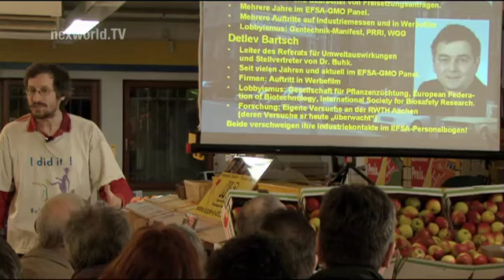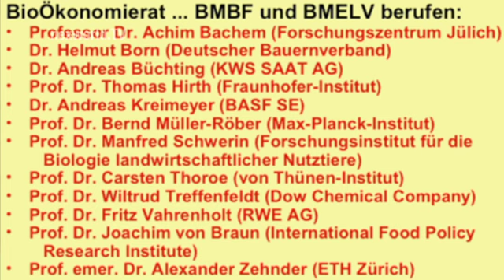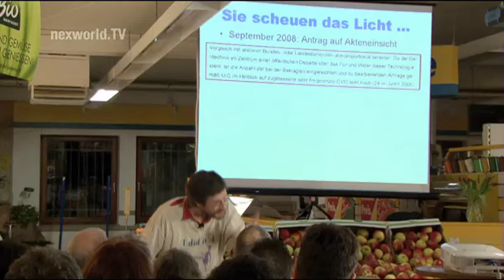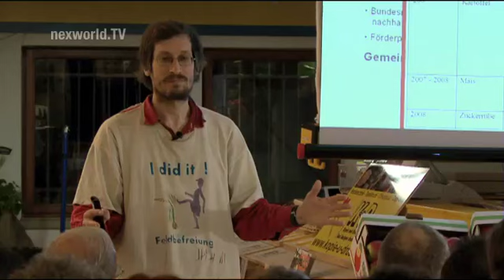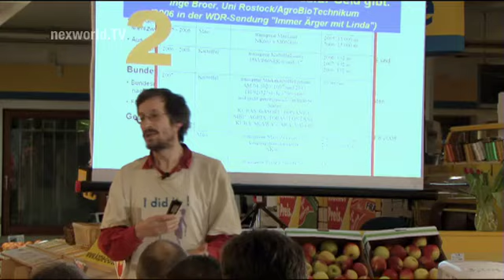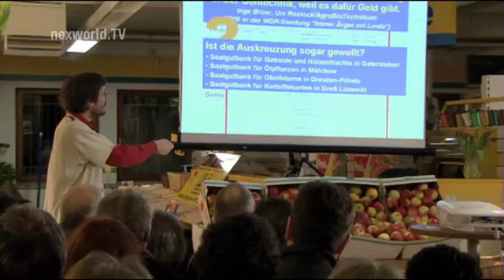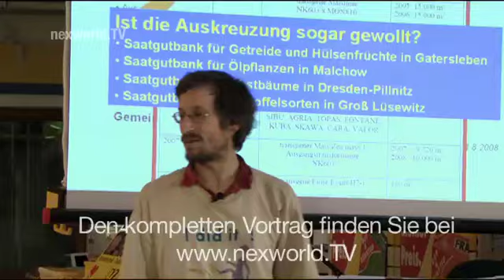VORTRAG: Seilschaften deutscher Gentechnik 3v3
Monsanto ist der größte Bösewicht, bei der Erforschung von Gentechnik geht es wissenschaftlich zu, Feldversuche stehen unter Ernst zu nehmender amtlicher Kontrolle. "Stimmt so nicht", sagt Feldbefreier Jörg Bergstedt.

Sein Vortrag über den Status-quo der deutschen Gentechnik ist eine faktenreiche, unterhaltsame und humorvolle Reise in einen unglaublichen Sumpf von Vettern- und Günstlingswirtschaft. Geschäftsführer von Gen-Firmen, Vorsitzende von gemeinnützigen Vereinen, Repräsentatnten der öffentlich geförderten Forschung und Mitarbeiter der Aufsichtsämter seien mnachmal gar ein und die selbe Person. „So arbeitet man schnell und effizient: Kurze Dienstwege von Synapse zu Synapse! - Sehen Sie die einmalige Faktensammlung, die Jörg Bergstedt in jahrelange akribischer Recherche-Arbeit zusammengetragen hat.

angeschaut werden.